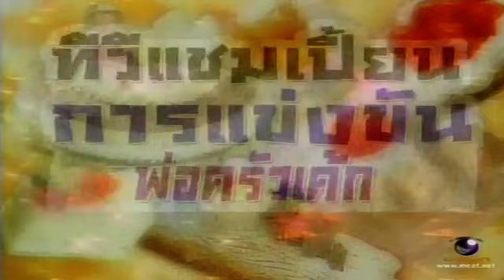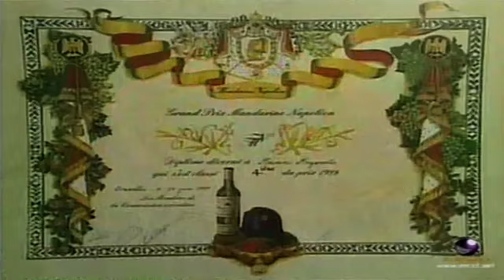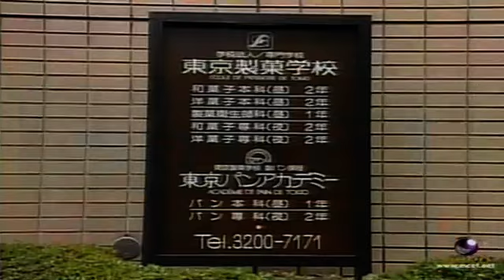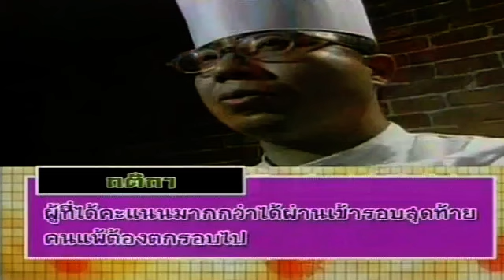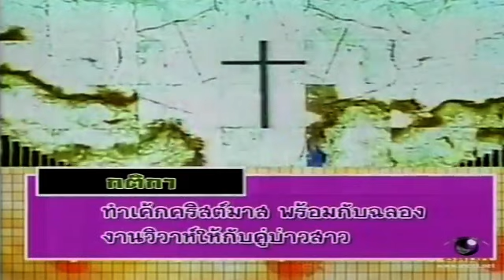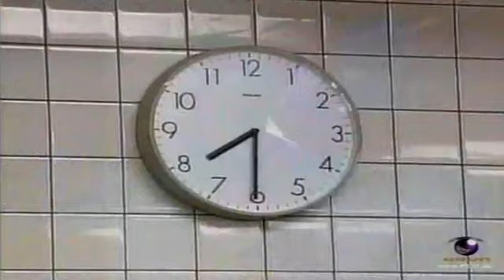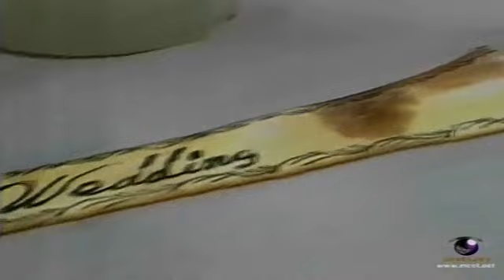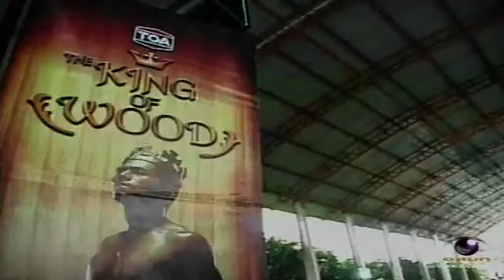ทีวีแชมเปี้ยน 15 ตุลาคม 2555 - TMC